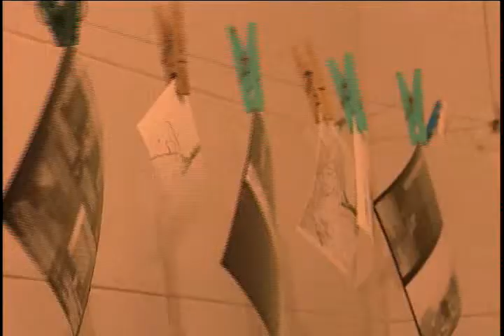David Warshavsky Universidad Veracruzana 1 28 09 1 3